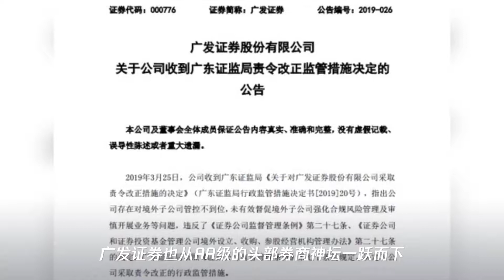广发证券跌落aa级神坛 香港子公司踩雷遭证监会重罚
➤Thanks收看！